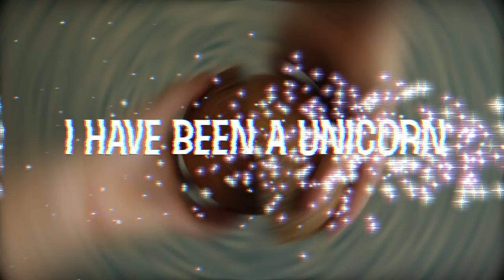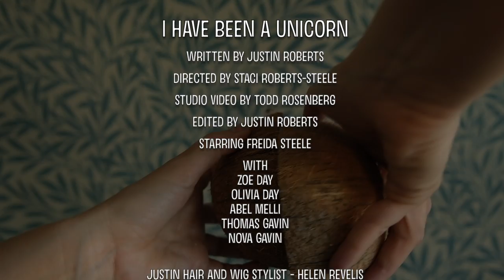Justin Roberts - I Have Been a Unicorn OFFICIAL VIDEO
Take pride in your own uniqueness with this inspiring anthem from Justin Roberts about unicorns and rainbows. From the full-length album SPACE CADET landing July 15th!

Lyrics:

I HAVE BEEN A UNICORN

Ever since the day that I was born
With my rainbow hair and my golden horn
I have been a unicorn HEY!

Now there are times when I felt so forlorn
It’s hard to be a unicorn
When no one else has a rainbow mane
And they all look and act the same

And if you really want to be a part of their crew
You’re gonna have to be a little less like you

Now there were times I tried to be a horse
But everyone found out, of course
As my colors all began to show
And my golden horn, it began to glow

Everybody said “you looked strange before
But now you kind of feel like an open door”
Like an open door
A unicorn Hey

UNICORN, UNICORN, UNICORN

With my book of poems that are slightly torn

It’s almost like we’d all forgotten what we always knew
We’re unicorns

Ba da da …
There’s no one like me
There’s no one like you
We’re unicorns from the day that we’re born
We’re wild and we’re shy, more than meets the eye
We come from nowhere, we vanish in air
We’re Unicorns
Ba da da …
Unicorns, unicorns, …

Justin Roberts – Lead Vocals, Acoustic Guitar, Ukulele, Additional Keyboard
Liam Davis – Electric Guitar, Vocals
Gerald Dowd – Drums, Percussion, Vocals
Jacqueline Schimmel – Bass Guitar
David Winer – Trumpet
Jason Adasiewicz – Vibraphone
Nick Broste – Trombone
Chris Greene – Saxophone
Lisa Kaplan – Piano, Toy Piano
Meagan McNeal – Vocals, Scat
Nora O’Connor – Vocals